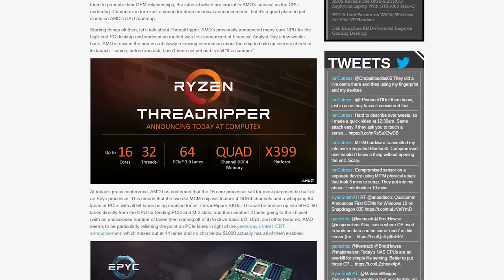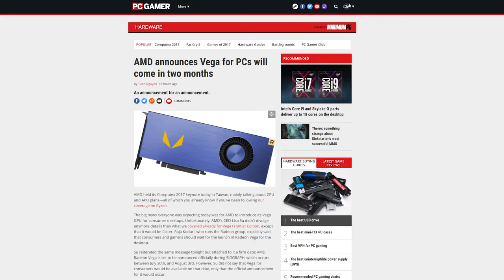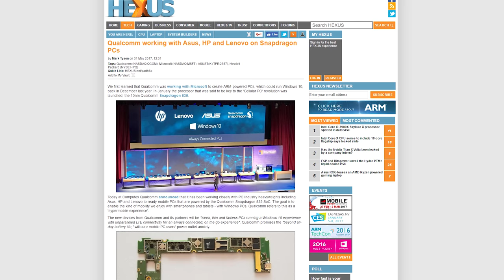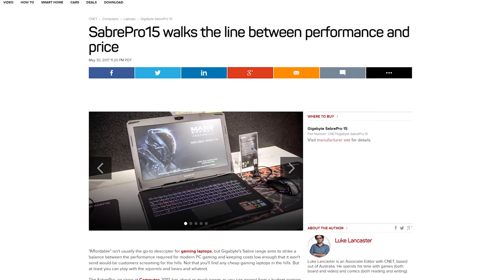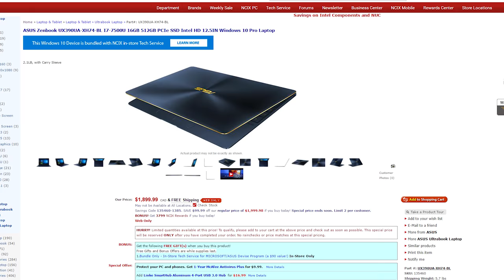AMD Threadripper + (not) Vega details, Intel wireless Vive, Qualcomm laptops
AMD gives more details on Ryzen Threadripper, EPYC, and RX Vega; Intel shows off a wireless version of the HTC Vive; Qualcomm plans to make chips for mobile PCs. Plus, Shorter News Stories Said More Quickly Than The Others!

Episode Credits:
Host: Barret Murdock
Writer: Barret Murdock
Editor: Barret Murdock